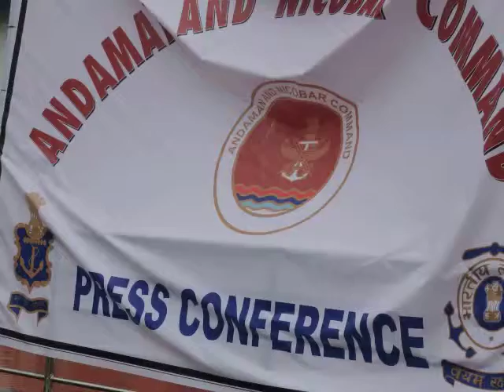ANCraisingDAYpressConferenceByC IN CedweepNews(iNDiA)islandsmobilepress2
PRESS CONFERENCE by Commander-in-Chief, ANC, Vice Adml PK CHATTERJEE, PVSM, AVSM, SM onthe eve of 14th Raising Day of Andaman and Nicobar Command -

PORT BLAIR (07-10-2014-Tues-day) SUN RISE: 05-08 hrs SUN SET:17-07-hrs IST (follow edweep_i_newspaper(iNDiA)-Namaskar !!! thanking & thankfuL to ALL!!! Thanking Medias !!! thanking ALL !!! edweepNews(iNDiA)islandsmobilepress – VISIT yenyesar@google - isles iT Videos & WorldNews (VISIT: search “Audit Reports, other E DWEEP NEWSPAPER issues – digital documentation) VISIT: Blogger.E DWEEP I NEWSPAPER for old-previous issues – PRINT MEDIA - RNI-Registered NewsPaper-digital documentation print cum electronic media SIC Publications yenyesar Videos @ -thanking edweepNews !!! OnLine Freelancer Journalist Author & Editor Value Edn Text isles globalmedias, ani globalvideos, islandsmobilepress RNI multilingual printmedia fortnightly-BSNL-NIC CIC ID service media - electronic cum print media cum electronic media anyTime Anywhere WorldWide LifeTime LIVE !!!